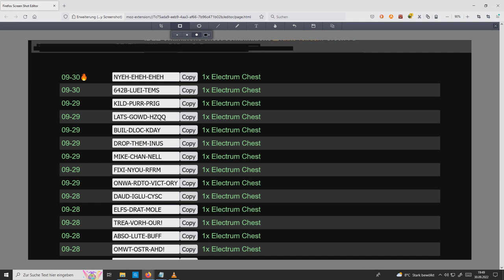!! Kostenlose !! FREE CODES "Idle Champions" 30.09.2022 09/30/22 PS4 XBOX ONE PC iOS Android CHEST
NYEH-EHEH-EHEH

642B-LUEI-TEMS

KILD-PURR-PRIG

LATS-GOWD-HZQQ

BUIL-DLOC-KDAY

DROP-THEM-INUS

MIKE-CHAN-NELL

FIXI-NYOU-RFRM

ONWA-RDTO-VICT-ORY!

Hallo Leute ! 🙂
Auf meinem Youtube Kanal habe ich begonnen,meine "Schatzkiste" zu öffnen.Verkaufe aus meiner Privatsammlung:Filme,Serien,Lego,Collectables.